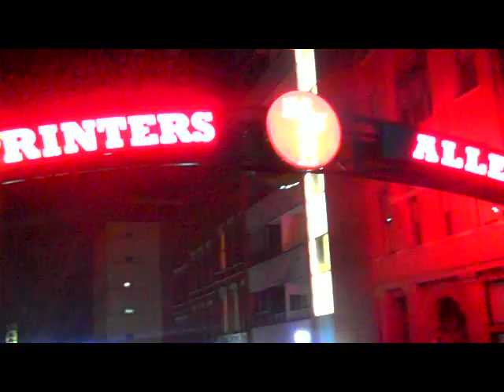Nashville Comedy Carousel - Printers Alley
Joby Saad hosts Comedy Carousel Nights at Randolph's  In Printers Alley. Every Friday and Sat beginning in March 2011.  Nashville most famous entertainment hot spot where Boots Randolph and Hank "sugarfoot" Garland  (Elvis' Guitarist) were regulars. This is where the studio musicians perform that make the stars stars.